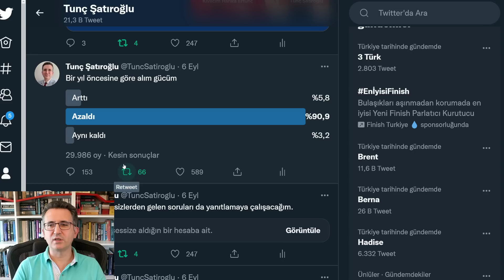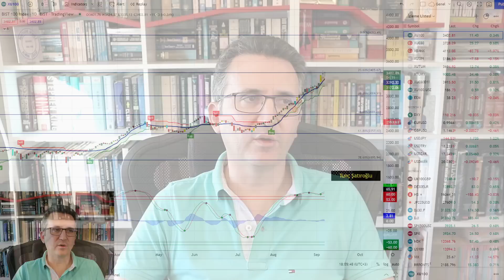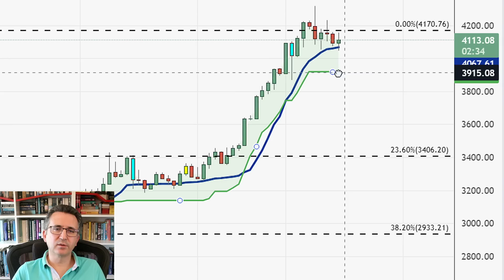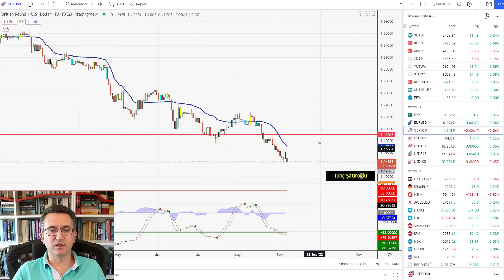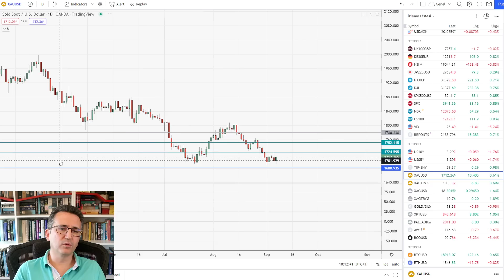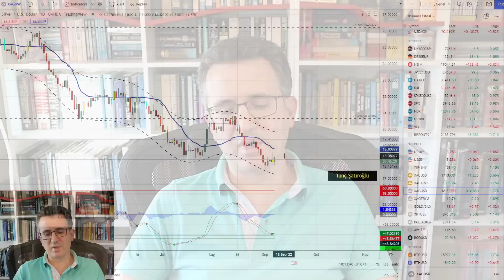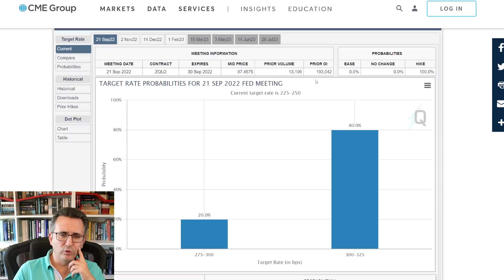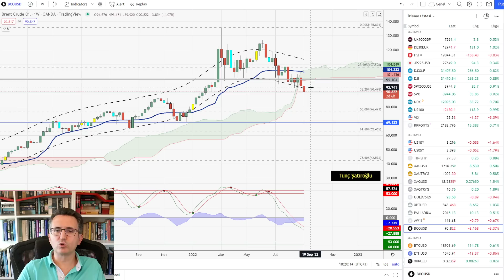Borsa, Altın, Petrol Son Durum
0:00 Alım gücü anketi
3:06 BIST 100
5:44 Dolar TL
6:56 GBPUSD
7:42 EURUSD
9:39 ABD10Y, Altın, Gümüş
11:50 Dow Jones
17:16 Brent